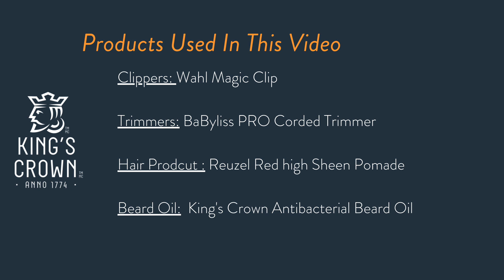Tips From The Masters - How To Cut Your Own Hair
Watch Our Master Barber Cut His Own Hair and Get Some Tips Along The Way!

COVID-19 has us all looking a little shaggy, but get some tips on how to look your best, while stuck at home.
Need Some Clippers and Trimmers To Get The Job Done? Shop Online and Get The Tools Delivered Right To your Door!